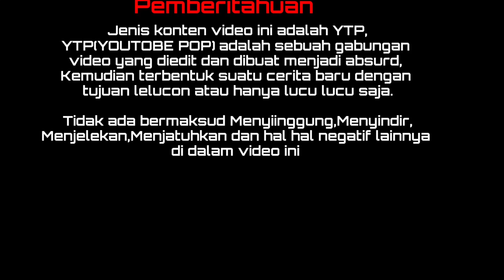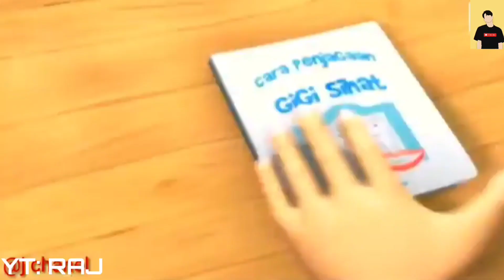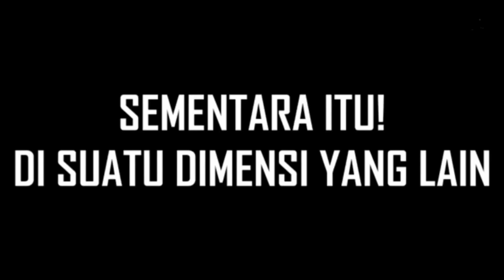Kompilasi Meme Upin Ipin Gajelas